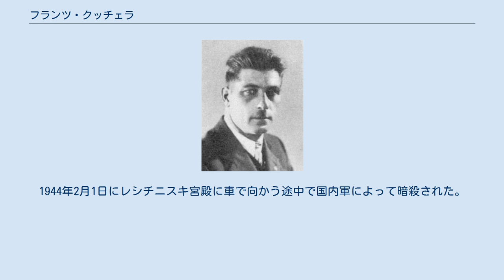フランツ・クッチェラ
フランツ・クッチェラ フランツ・クッチェラ（Franz Kutschera、1904年2月22日-1944年2月1日）は、ナチス・ドイツの政治家。
ケルンテン大管区指導者代理を務めた。
親衛隊の将軍でもあり、ワルシャワの親衛隊及び警察指導者だったが国内軍により暗殺された。
最終階級は親衛隊少将及び警察少将。
 オーストリア・ハンガリー帝国のオーバーヴァルタースドルフで生まれる。
1918年から1919までオーストリア＝ハンガリー海軍に入隊し、その後庭師として働く。
 1930年12月5日に国家社会主義ドイツ労働者党に入党し、1931年11月1日に親衛隊に入隊する。
1935年から1938年までケルンテンの親衛隊第90連隊の指揮官となる。
アンシュルス後の5月24日にケルンテン大管区の大管区指導者代理に任命される。
またドイツ国会議員にもなっている。
1939年2月12日に大管区指導者のフーベルト・クラウスナーが死亡すると1941年11月まで大管区指導者の職務を代行している。
1939年には民族裁判所の名誉判事となった。
 1940年の間山岳猟兵連隊に入隊して士官候補生となる。
11月9日に親衛隊少将に昇進する。
1942年1月から警察の職務に割り当てられ、11月9日には警察少将となる。
1943年4月20日にモギレフの親衛隊及び警察指導者に任じられ9月20日まで務めた。
1943年9月25日にポーランド総督府のワルシャワ地区における親衛隊及び警察指導者に任命される。
1944年2月1日にレシチニスキ宮殿に車で向かう途中で国内軍によって暗殺された。
 ^ 『Allgemeine-SS』56ページ ^ 『Allgemeine-SS』56ページ